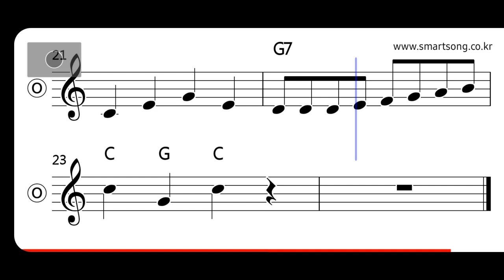동요 - 가을 하늘 MR